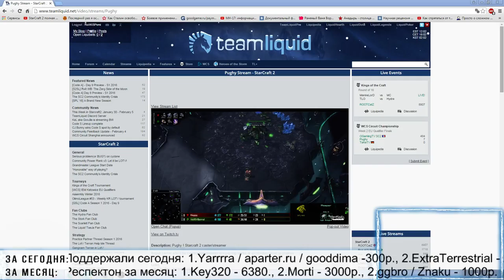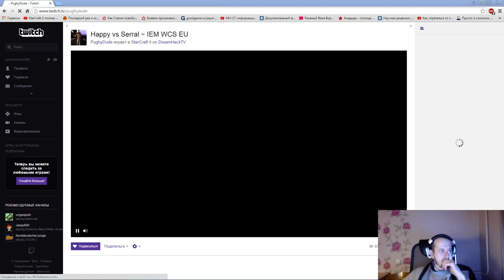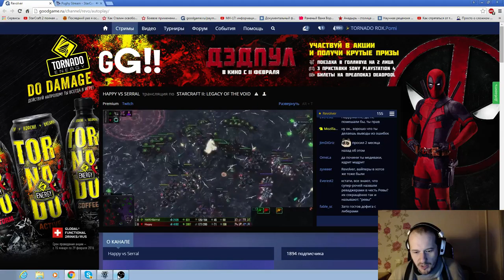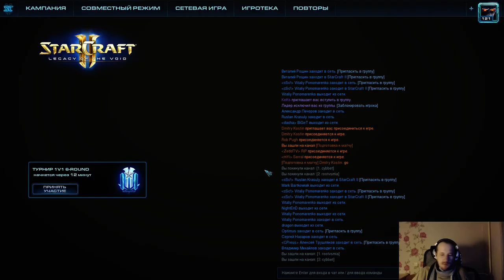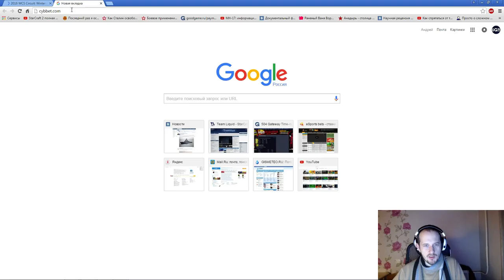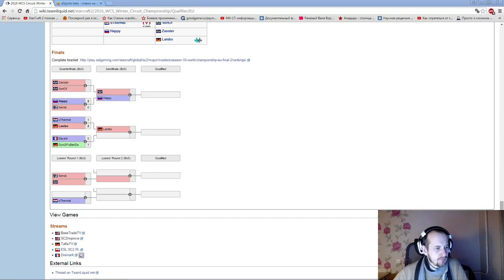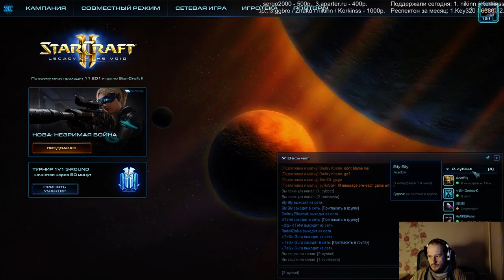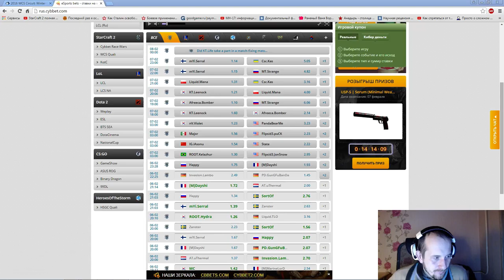WCS квали № 4 - Happy! (Pomi)